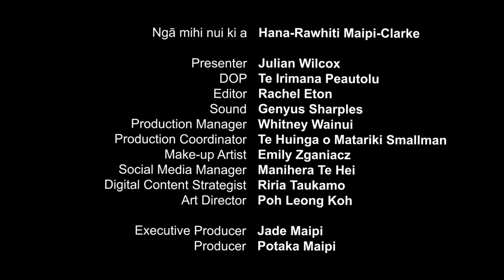Indigenous 100 - Hana Rawhiti Maipi-Clarke - Episode 45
THE YOUNG POLITICIAN

At just 21 years old, Hana Maipi-Clarke has accomplished so much.
She received her education at Te Wharekura o Rākaumangamanga in Huntly, published a book called Maahina, which delves into maramataka, she was then invited to give a speech on the footsteps of Parliament in celebration of 50 years of the Māori Langauge Petition and now - she is the youngest politician in Parliament in 170 years for Te Pāti Māori.

The young and humble Hana Rawhiti acknowledges the movements in Māori history that have paved a way for her - Te Kīngitanga, Kōhanga reo and Te Petihaa Reo Māori and more. With a whakapapa full of Māori who have been pioneers in some of the greatest activism movements in Aotearoa, Hana Rawhit feels inspired and supported in stepping up to the challenge of being in parliament and bringing the young people of her electorate and beyond with her.

We had the privilege of speaking with this future change maker and wahine Māori who is part of the direction moving forward for young Māori.

This is her story. Indigenous 100 - Hana Rawhiti Maipi-Clarke